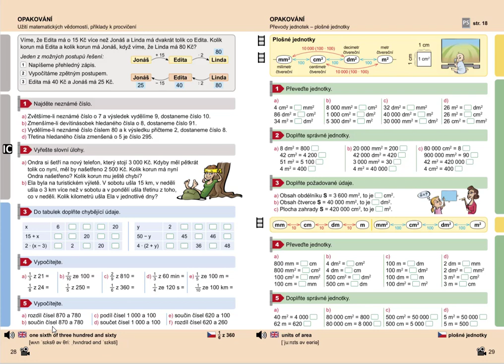Procvičování rovnic (pro 1. stupeň ZŠ) , Mat. mat. pro 5.roč., 1. díl, str. 28, cv. 3b